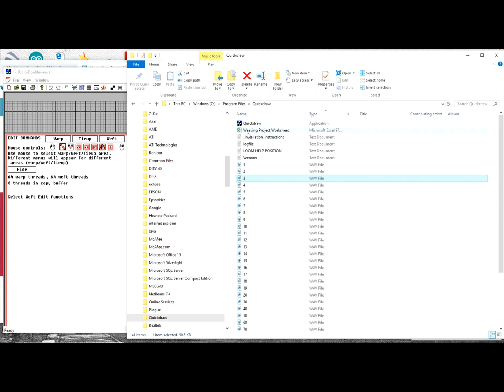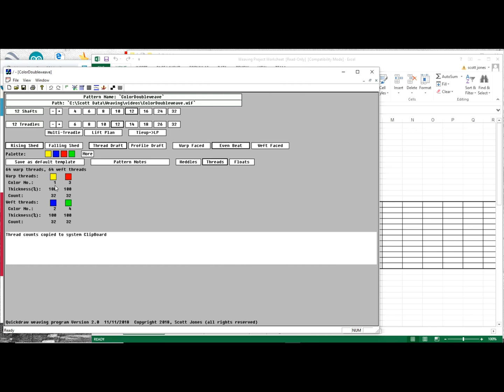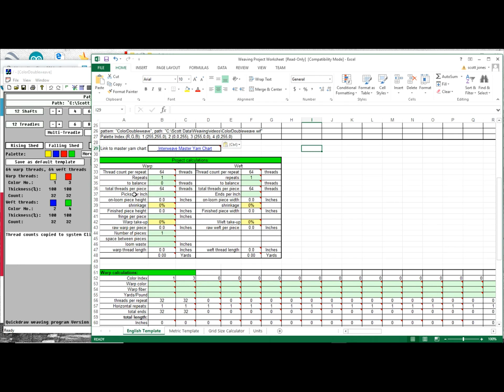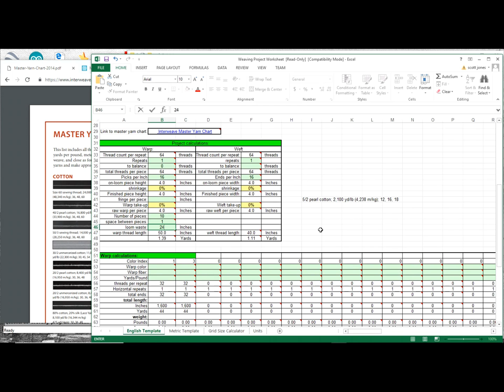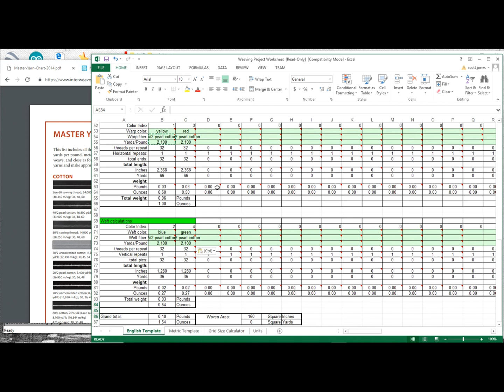Quickdraw Weaving 5.1 Weaving Project Worksheet - warp/weft calculator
Quickdraw summarizes thread type counts from the pattern, these are imported to an Excel style template to compute project supply requirements.

Go to "QuickdrawWeaving.com" for description of capabilities and to download the free software.